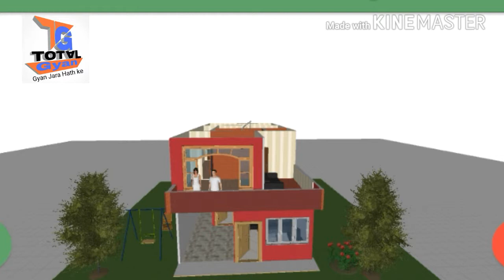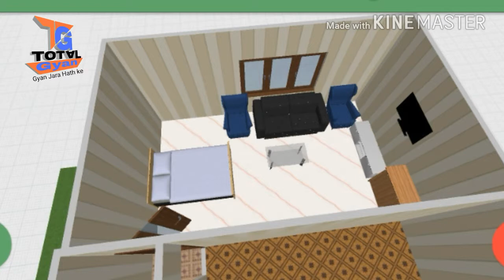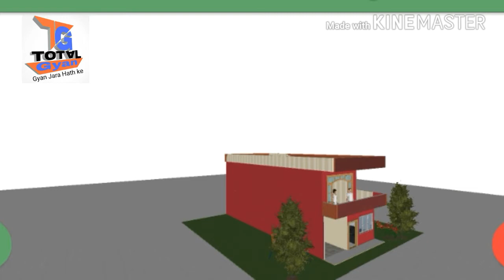20*40 Home design 3D /in Hindi main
40*20 Home design 3D /in Hindi  main
 इस वीडियो में एक 40 * 20 2 मंजिला होम डिजाइन दिया है यदि वीडियो अच्छा लगे तो इसे शेयर करना लाइक करना और आप की कोई डिजाइन हो उसके बारे में आप बताना चारों दिशाओं में कितनी जगह है और किस-किस साइड रोड है उसकी मेक डिजाइन बना दूंगा और अभी तक आपने मेरे चैनल को सब्सक्राइब नहीं किया तो प्लीज चैनल को सरफेस कर लेना